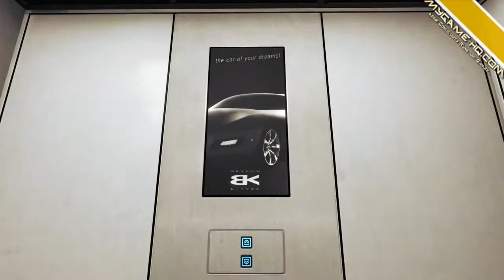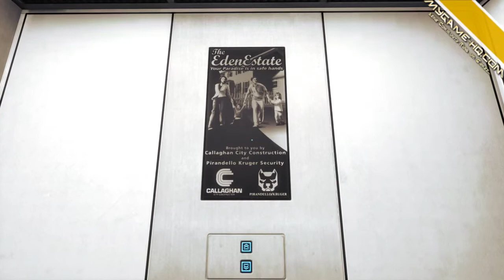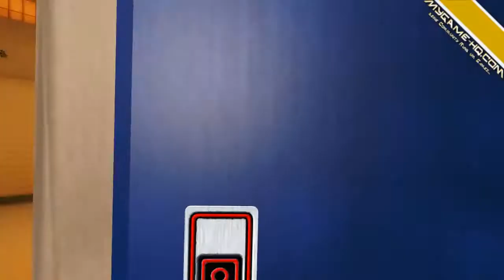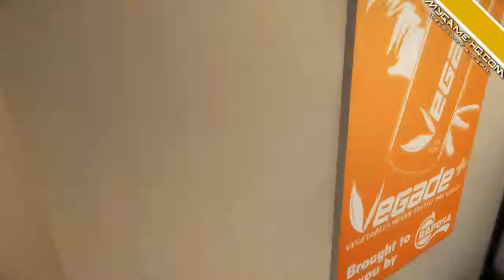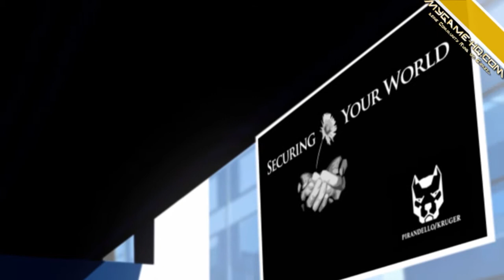Let´s Play Mirror Edge - Part 6 - MyGame-HQ.com TV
MyGame-HQ TV präsentiert heut ein weiteres Kapitel aus unserem "Let´s Play Mirrors Edge". Unsere 6.Mission, mal sehen was auf uns zukommt.

Ihr seid neu hier und wollt unbedingt von Anfang an die Let´s Play schauen? Kein Problem.